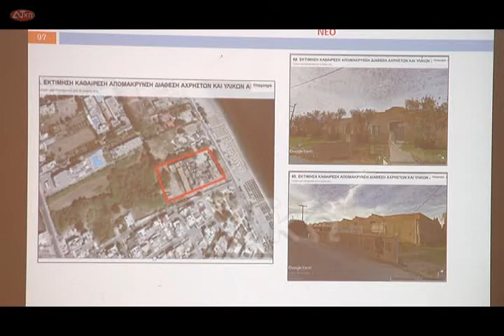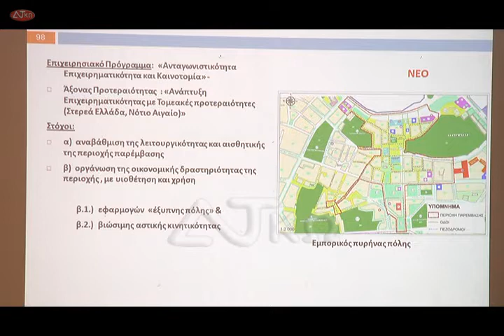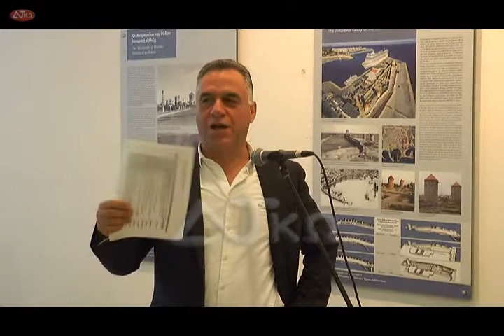ΛΑΙΚΗ ΣΥΝΕΛΕΥΣΗ ΔΗΜΟΤΙΚΗΣ ΚΟΙΝΟΤΗΤΑΣ ΚΩ-12-11-2018-΄Β ΜΕΡΟΣ